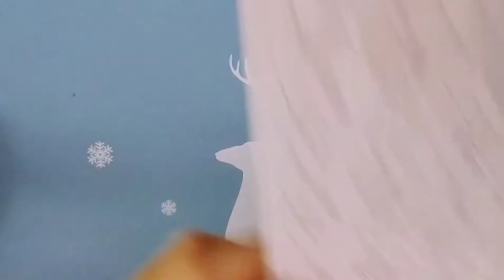DIY Crafts 手工纏花教程 楓葉發簪：弧形花瓣應該如何避免滑線 How Do Curved Petals Avoid Sliding Lines 湾曲した花びらがスライド線を回避する方法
這期是針對大家遇到的弧形花瓣如何避免滑線錄制的，希望對各位新手纏花朋友們能有所幫助。本期視頻之後，我準備制作壹些簡單有針對性的纏花教程，如果大家在纏花過程中遇到比較難纏的地方或者是怎麼也纏不好的部分，歡迎踴躍留言，我會挑選壹些有代表性的問題專門錄制教程供大家參考學習！